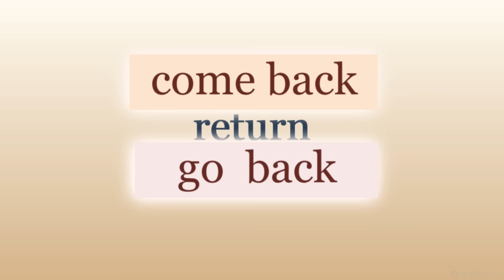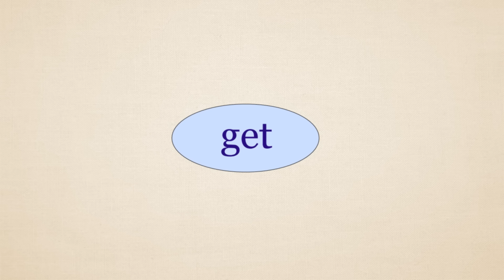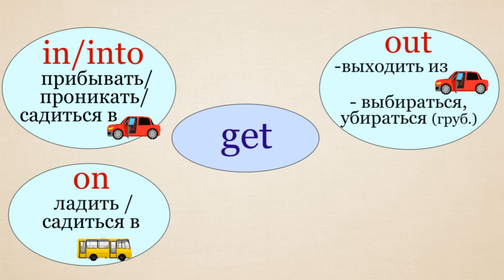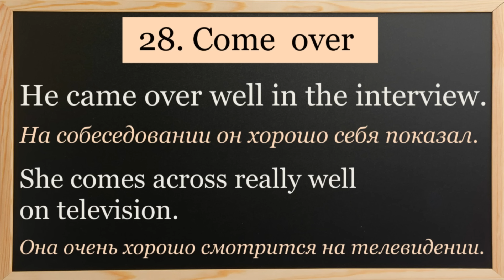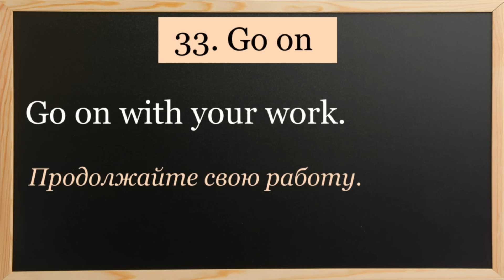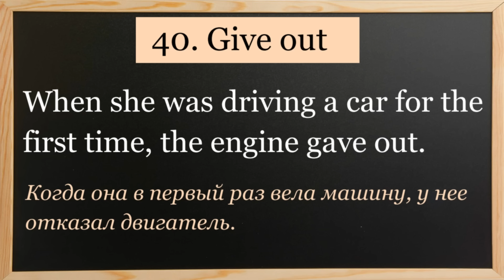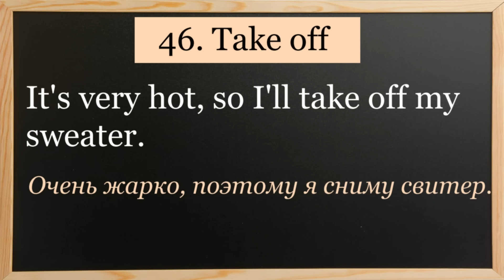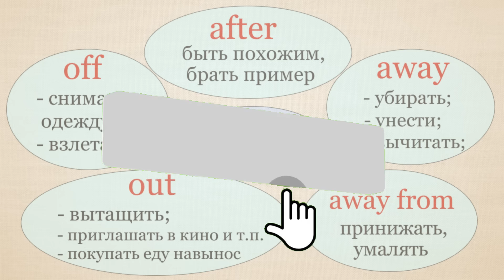Самые Популярные Фразовые Глаголы📌 You can use them every day!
50 Самых нужных Фразовых Глаголов на каждый день!